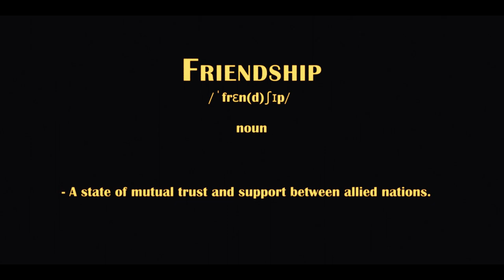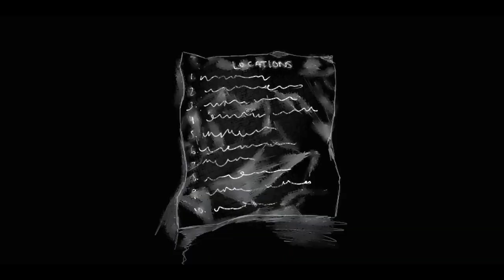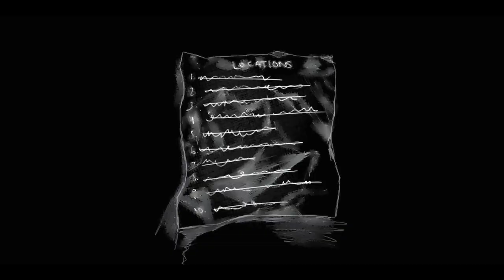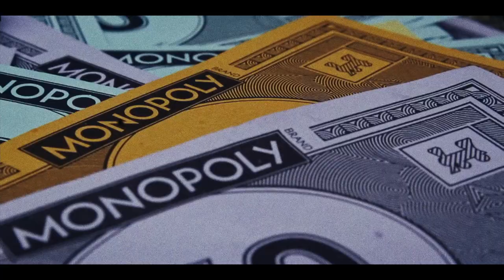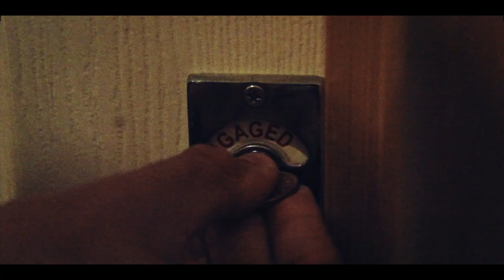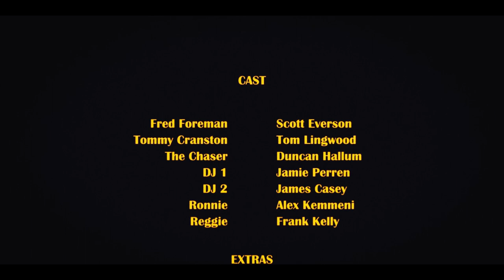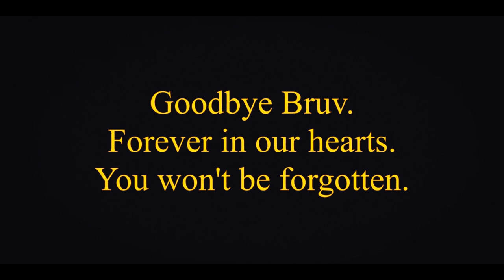BEES AND HONEY - Film By Frank Kelly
This is a mid-length action thriller, a story focusing on two friends who are reunited over the phone for the first time in three years. Tommy offers Fred a job opportunity that he cannot refuse. Over the course of the film, the real reason for Tommy's spontaneous call is revealed...

Film by Frank Kelly

Thank you to all the people who really made this happen with regards to the film production and spreading positivity throughout the process: Greta Kelly, Raychelle Galanga, Tom Lingwood, Andrew Francis, Gerard Kelly, Duncan Hallum, Maureen Ferry, Theo Chambers, Leon Warren, Gemma Sanders, Ava Drew and my Mum.